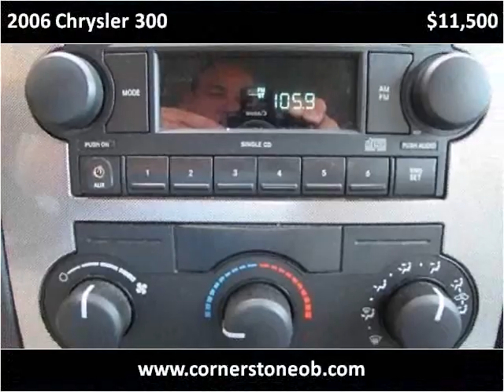2006 Chrysler 300 Used Cars Olive Branch MS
This 2006 Chrysler 300 is available from Cornerstone Automotive.